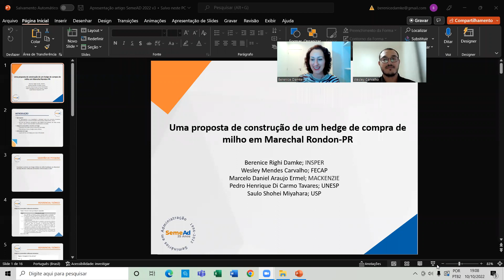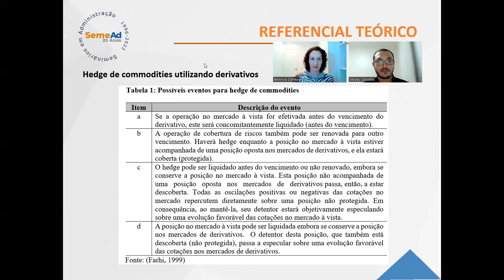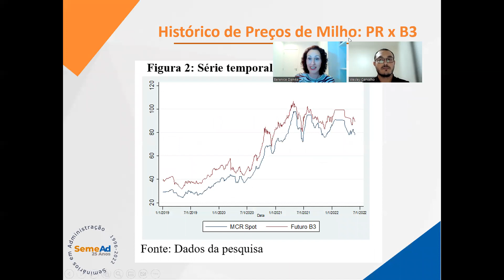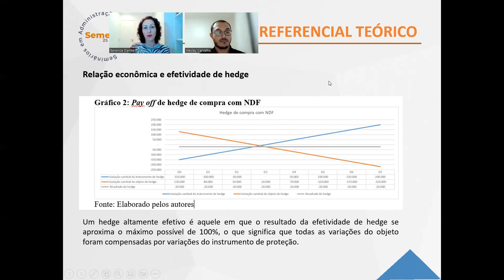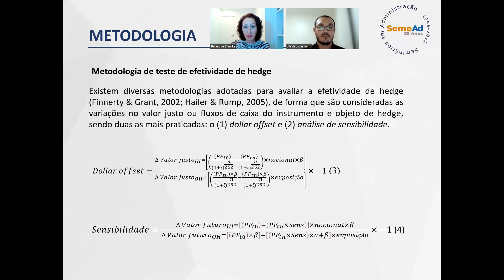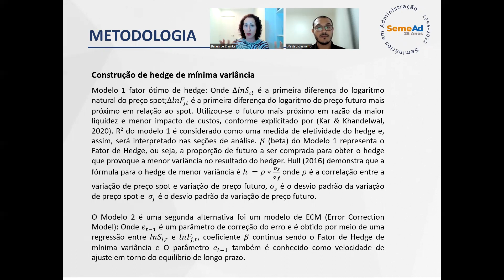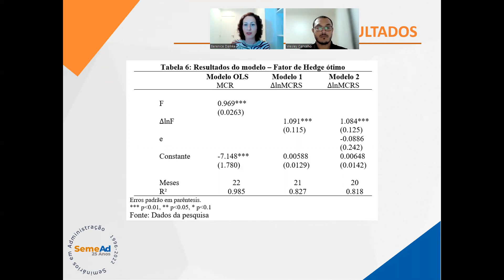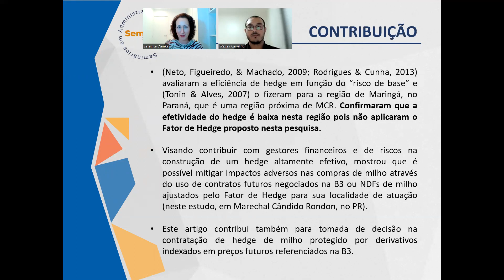Hedge de Commodities: melhorando sua eficiência pela adoção de um Fator de Hedge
Este vídeo resume artigo apresentado ao Semead 2022, oriundo de problema real de um cliente de consultoria, empresa do agronegócio, endereçado conjuntamente pelas equipes da Damke Consultoria e Treinamento e da M2M Saber.

Neste artigo, o principal objetivo foi melhorar o hedge de compras de milho no oeste do Paraná, ajustando a quantidade negociada de derivativos de milho referenciados na B3, em reais por saca.